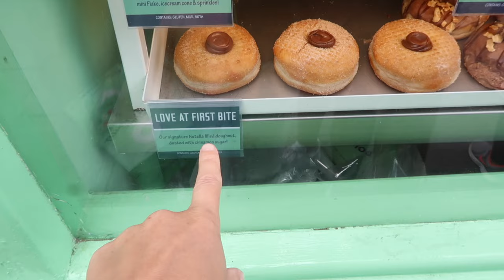We Are Terrible Liars | Weekend In London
P R E O R D E R   T H E   M A G P I E   S O C I E T Y
↠ Not Signed - Amazon

M E N T I O N E D :
↠ *Would I Lie To You Board Game - Amazon